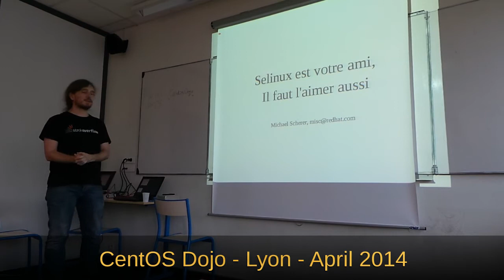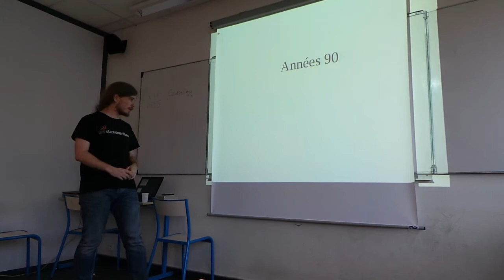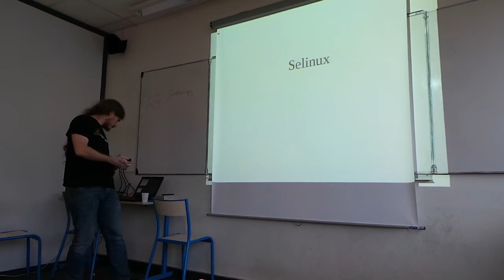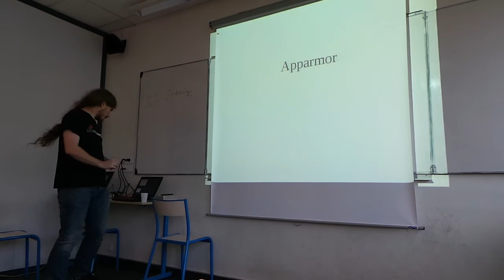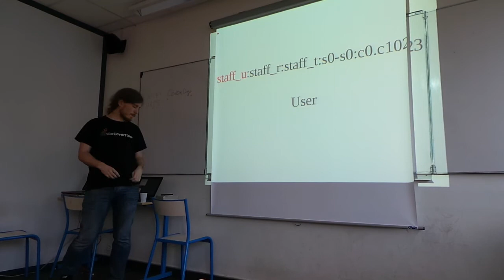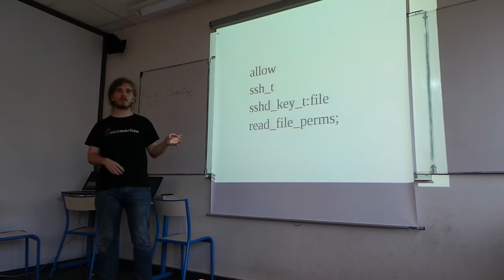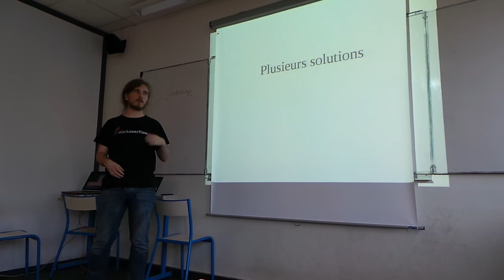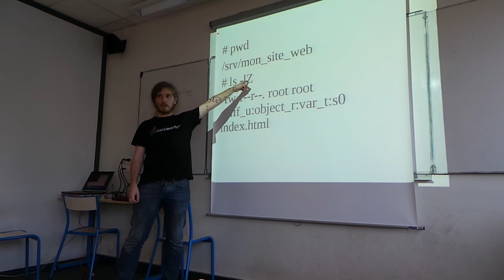CentOS Dojo Lyon - Michael Scherer - Selinux is your friend ! (french)